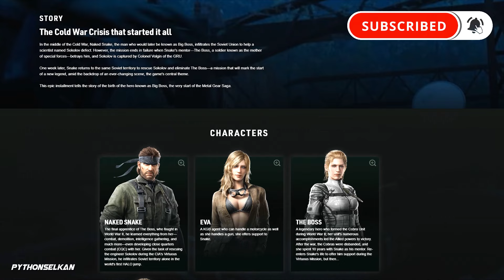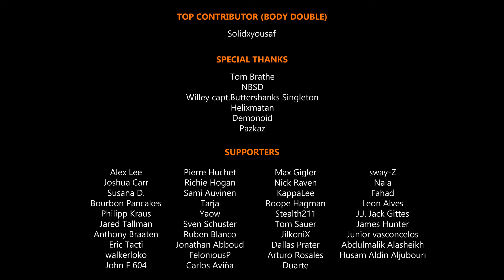They FIXED The Boss in Metal Gear Solid Delta: Snake Eater...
Konami listened to the fans, and The Boss' look has been changed in the TGS 2024 Trailer for Metal Gear Solid Delta: Snake Eater!